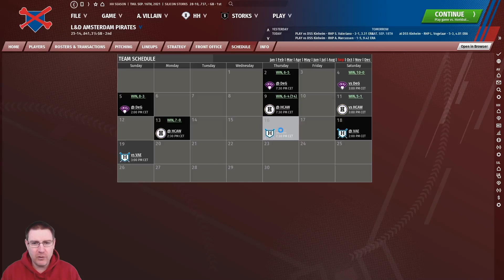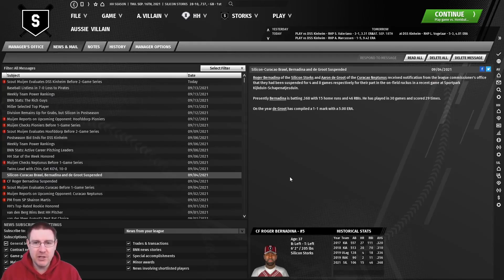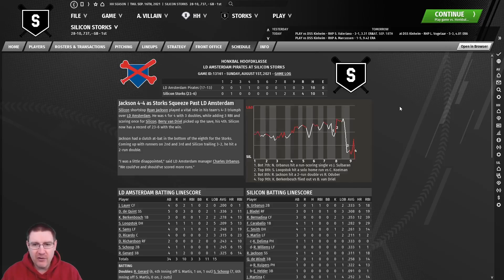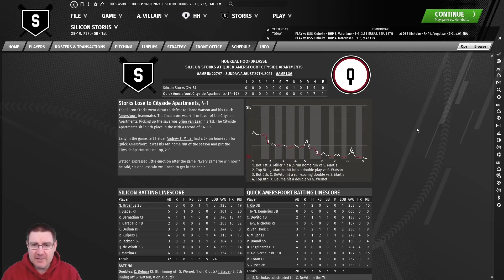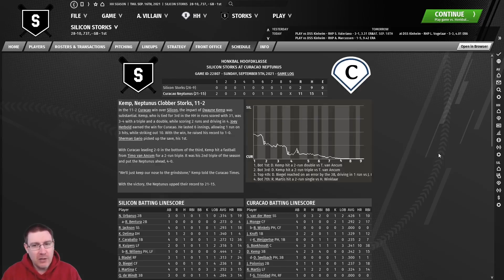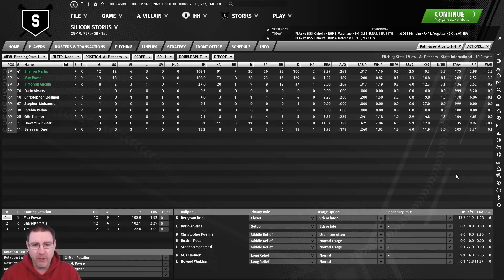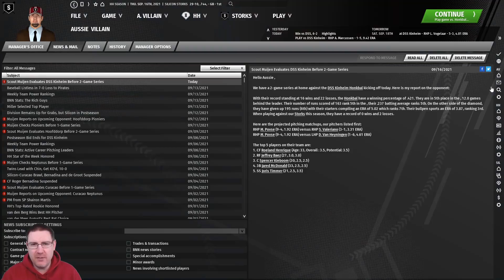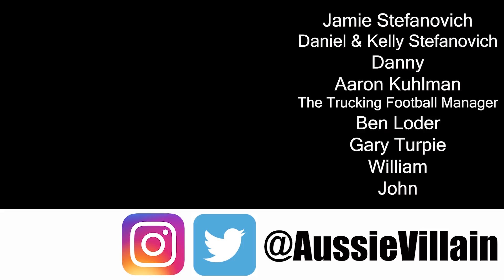OOTP21 - Silicon Storks Ep14: Win & We're Champions - Out of the Park Baseball 21 Let's Play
Welcome to my Out of the Park Baseball 21 Baseball Journeyman Let’s Play, where we travel the world of international baseball looking for glory on OOTP 21. We’re currently at the Silicon Storks in the Dutch Honkbal Hoofdklasse. In this episode, we face DSS Kinheim with Max Povse on the mound knowing a win will see us crowned regular season champions. This episode also features news of a season ending injury to one of our stars.